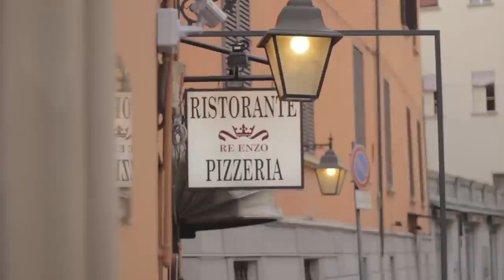PGS: Bologna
This spring semester, I am part of the Presidental Global Scholars study abroad of 2015. During this period I hope to continue to take pictures and video of the places I travel to and live in; this video in particular is of Bologna, Italy, during our week-long immersion experience. Enjoy!

The background song is "Sunshine" by Matisyahu, and has been rightfully purchased through iTunes.